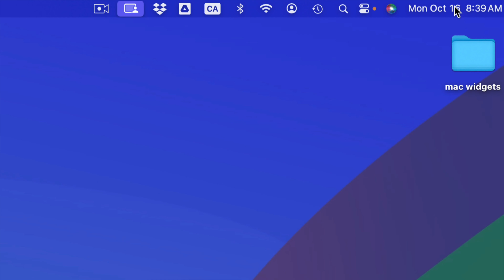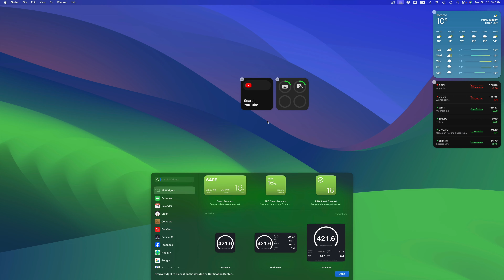How to Remove Widgets from Desktop Mac Pro